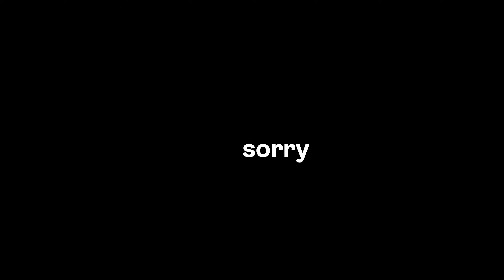When You're too High For CS:GO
high in da skyyy

▬▬▬▬▬▬▬▬SOCIAL▬▬▬▬▬▬▬▬
FriedRiceGod: